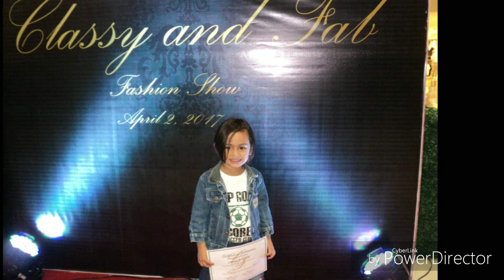My Dreams will come True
I plan to be a top model someday